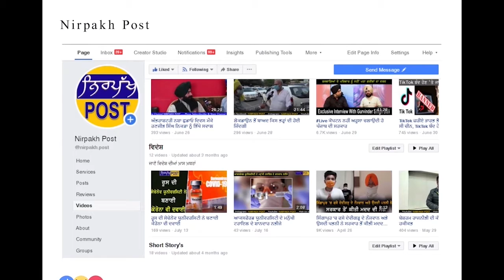ਪਿਆਰੇ ਲਾਲ ਗਰਗ ਨੇ ਆਯੁਸ਼ਮਾਨ ਭਾਰਤ ਦੇ ਤਹਿਤ ਮਿਲਦੇ ਇਲਾਜ਼ ਦੀ ਦੱਸੀ ਸੱਚਾਈ ਸਿਆਸਤਦਾਨ ਮਾਰ ਰਹੇ ਨੇ ਹੋਰ ਹੀ ਪਾਸੇ ਹੱਥ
ਪਿਆਰੇ ਲਾਲ ਗਰਗ ਨੇ ਆਯੁਸ਼ਮਾਨ ਭਾਰਤ ਦੇ ਤਹਿਤ ਮਿਲਦੇ ਇਲਾਜ਼ ਦੀ ਦੱਸੀ ਸੱਚਾਈ
ਸਿਆਸਤਦਾਨ ਮਾਰ ਰਹੇ ਨੇ ਹੋਰ ਹੀ ਪਾਸੇ ਹੱਥ